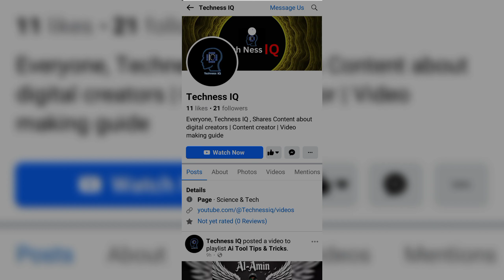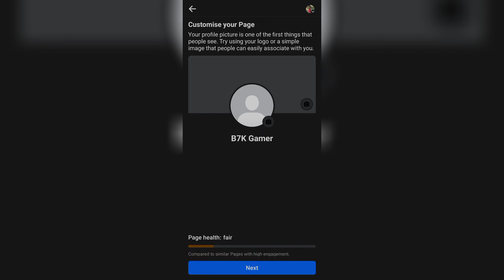প্রফেশনাল ফেসবুক পেজ খোলার নিয়ম | Facebook Page kivabe khulbo 2024 | How to Create Facebook Page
make money from facebook page
facebook business page setup
facebook page kivabe khulbo 2024
setup facebook business page
how to create a facebook page